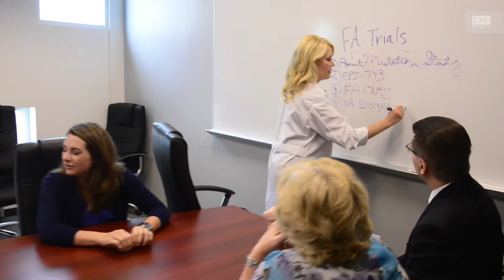2016 USF Health FARA - Dr Gooch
The University of South Florida and USF Health will bring together leading researchers and patients searching for a treatment for Friedreich’s ataxia (FARA)and related disorders at the eighth annual scientific symposium on September 15, 2016.

Produced by Sandra C. Roa